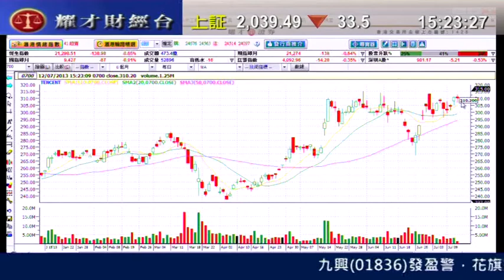耀才財經台 發逹講場 謝美琪 譚智樂「騰訊(0700)可約在$300買入,上望$330,$290止蝕」